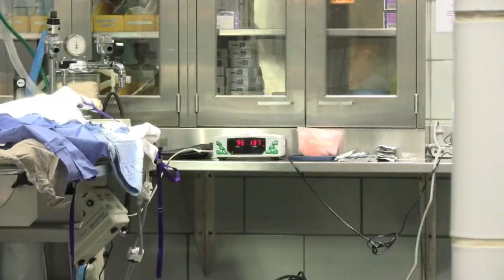Guy's Clinic Tour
The Anti-Cruelty Society's ambassador cat, Guy, is exploring all of the different departments here at the Society. This month he is visiting our veterinary clinic!